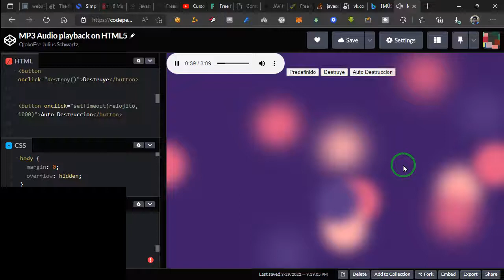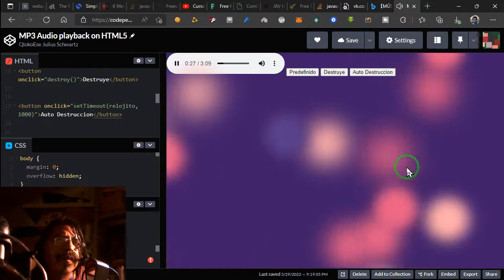¿Funcionara el Anti algoritmo vs Copyright ContentID?